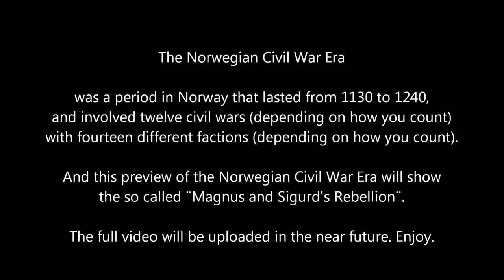The Civil War Era of Norway: Every Month [PREVIEW]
This video shows Magnus and Sigurd's Rebellion, one of many wars during the Civil War Era of Norway. The Full video will be up in about a week.